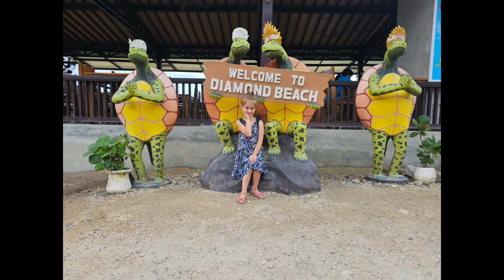Un alt loc spectaculos la plaja Diamond Beach pe Nusa Penida - Bali